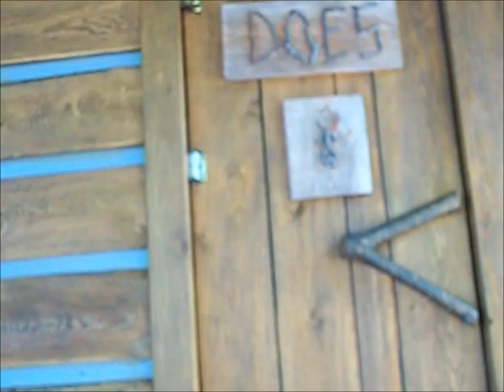Day 20: Toronto to Algonquin Park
In which I see moose, chase butterflies, and construct my first ever s'more.